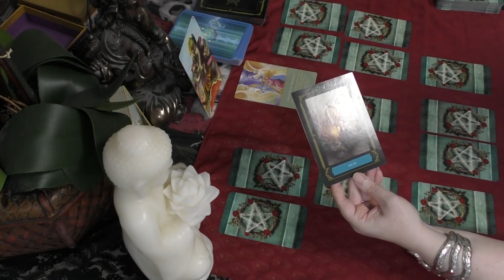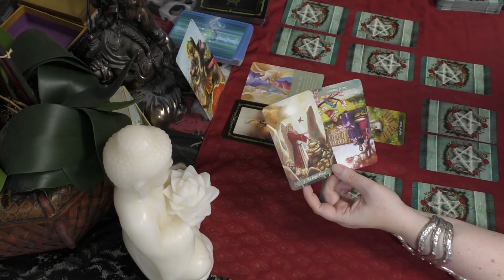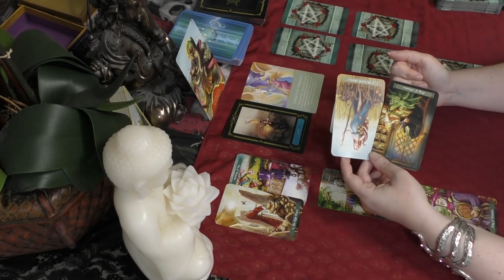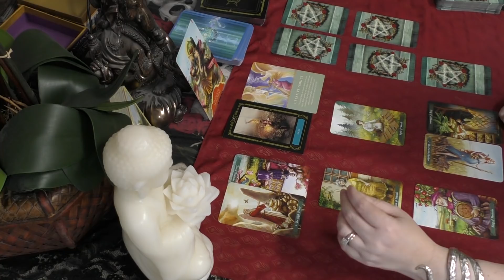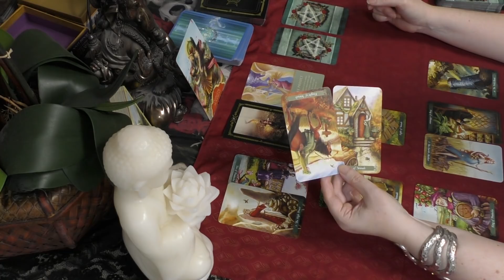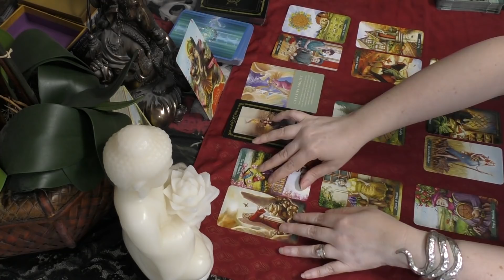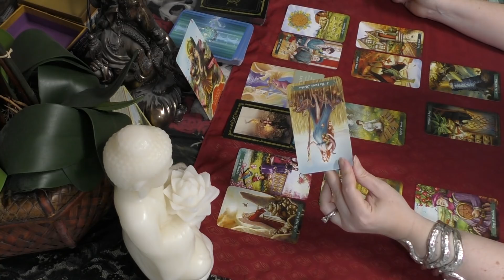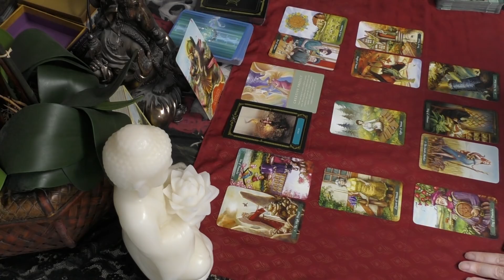Taurus FOCUS ON PARTNER - INTIMACY! SEPTEMBER 2018 LOVE TAROT READING